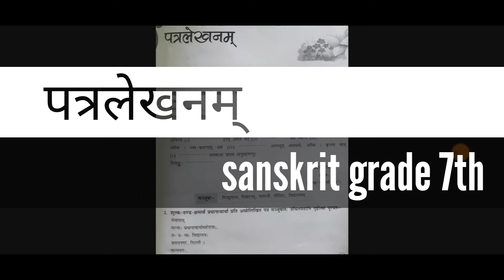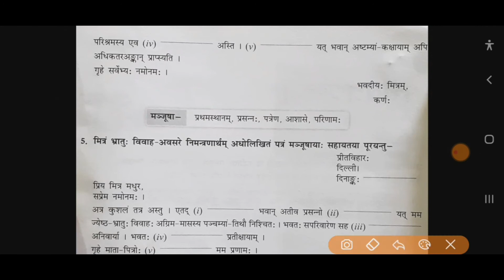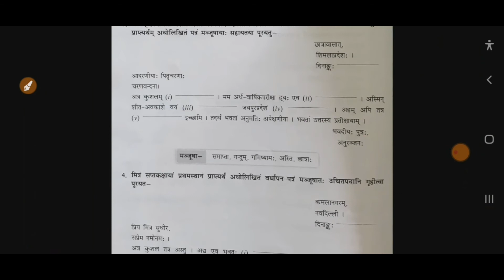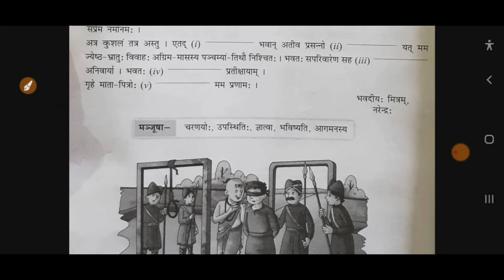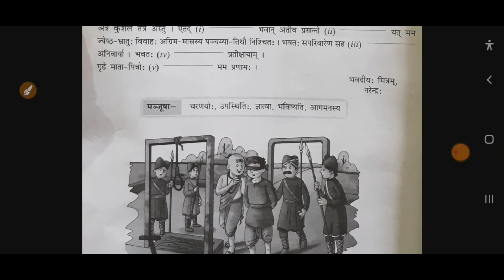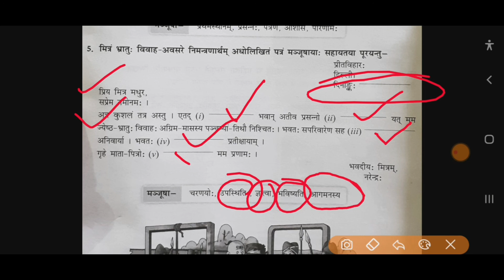पत्रलेखनम् sanskrit work book grade 7 ncert